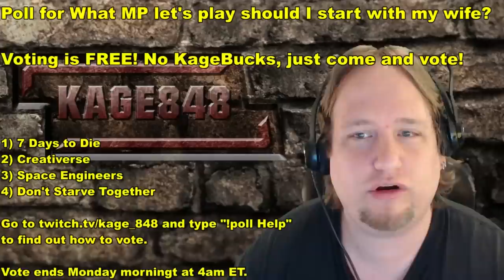New FREE Vote for Multiplayer Let's Play with The Wife You Vote for The Game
Type "!poll help" to learn how to vote.

Vote ends Monday morning 4am ET.